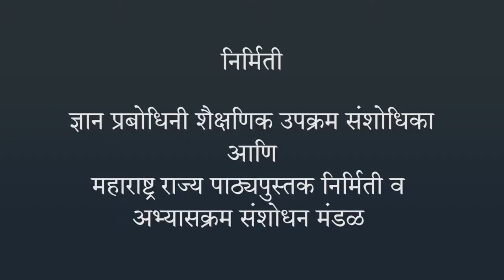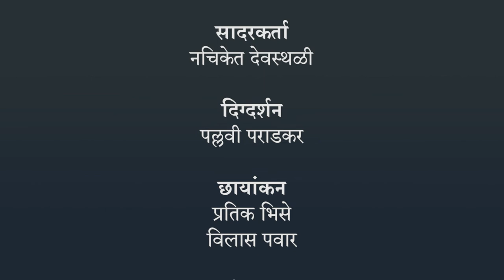उष्णता - प्रस्तावना | ७ वी विज्ञान | भारतीय सांकेतिक भाषेनुसार अध्ययन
उष्णता - प्रस्तावना,७ वी विज्ञान,ISL Marathi language learning content, Class 7 , Jnana Prabodhini, Maharashtra Board,